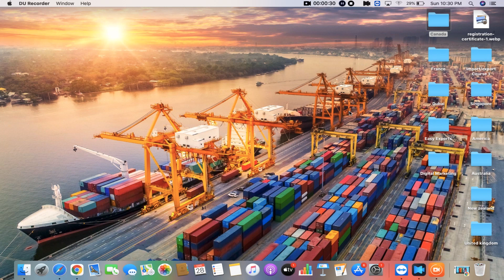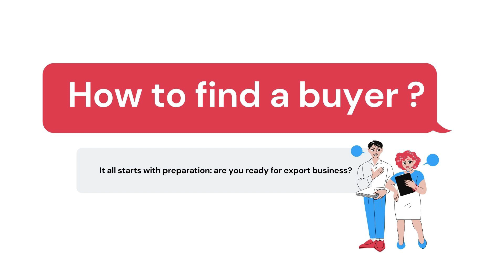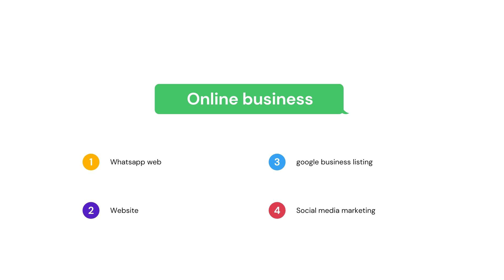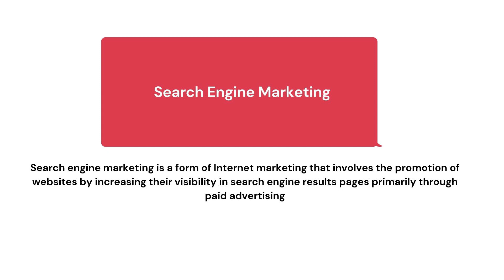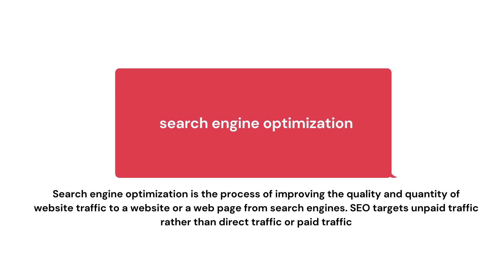How to find a Buyer Course Video 1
We are planning for teach you. How to find a Buyers in Export Business
# We will give this course absolutely Free !!
Because of your support  (Watch the full Series)